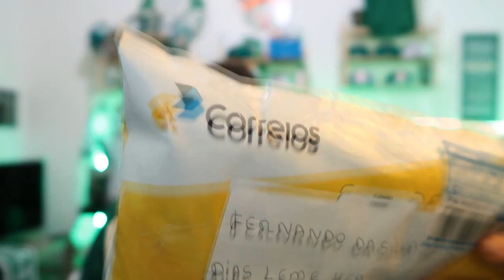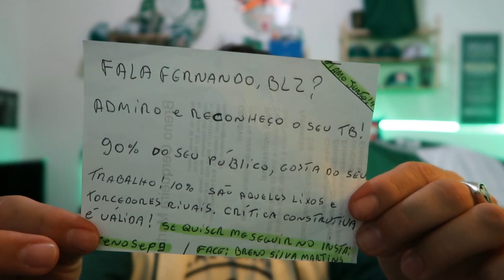A PARTIDA CONTRA O GRÊMIO PODE SER PARÂMETRO DE COMPARAÇÃO?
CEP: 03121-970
MOOCA | SP

ACESSÓRIOS E BONÉS DO VERDÃO: (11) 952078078

GRÊMIO X PALMEIRAS

Essa partida não deve ser parâmetro de comparação para a Taça Libertadores da América. Temos desfalques e eu apostaria em um sistema defensivo para estudar melhor o adversário e suas capacidades.